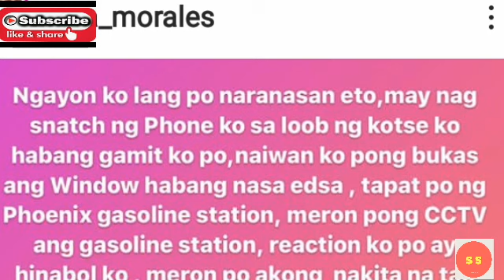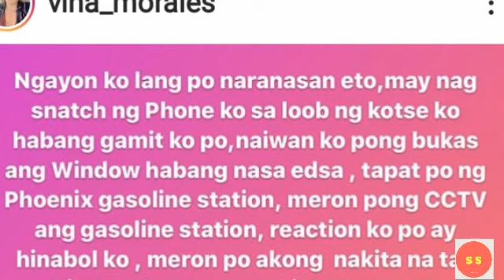VINA MORALES NA-SNATCHED ANG PHONE SA EDSA, HINABOL NIYA ANG SNATCHER!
ibinahagi ni Vina Morales sa kanyang Social media account ang hindi niya inakalang mangyayari sa kanya ito habang nasa loob ng sasakyan sa EDSA ang ma-snatch ang kanyang phone.
Vina Morales latest
Vina Morales updates